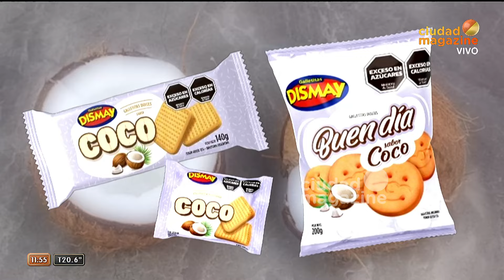FUERTE CONFESIÓN DE TAKY NATALI SOBRE RICKY MARAVILLA: "FUE UN PADRE PARA MÍ"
Momento emitido el lunes 06 de mayo de 2024 en EmpezarYuyito